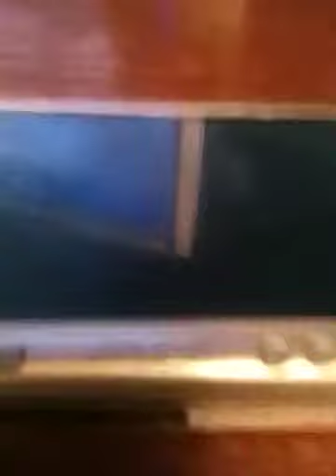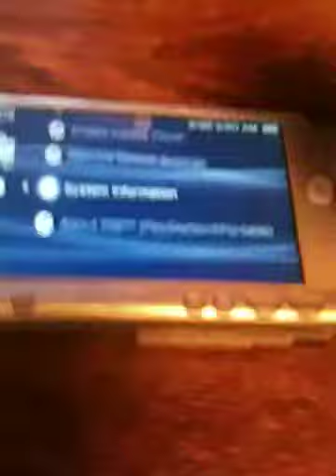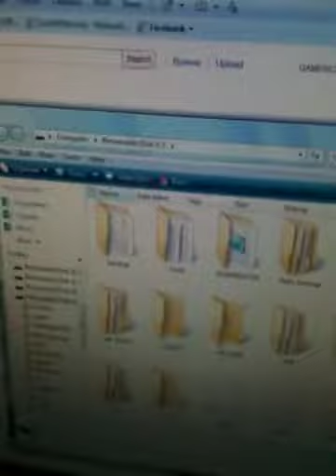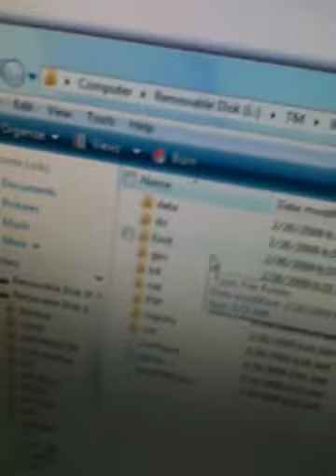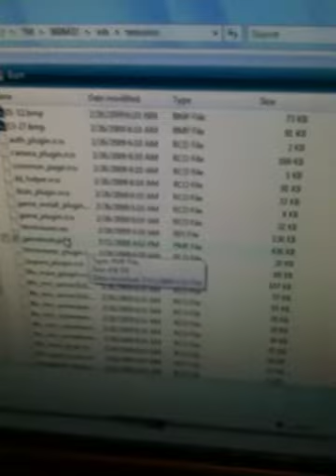How to install a custom gameboot with timemachine